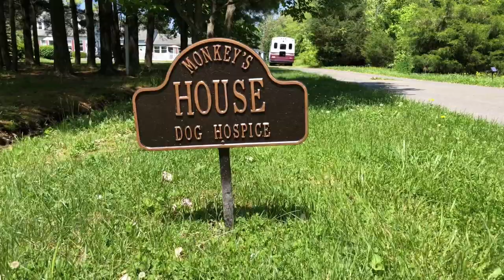Greeting Monkey's House Pups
Here at Monkey's House, our mission is to provide loving care to homeless dogs with terminal diagnoses or hard to adopt disabilities. Monkey's House strives to promote optimum wellness through individually tailored nutrition and exercise in a home setting. We provide all veterinary care needed for quality of life lived in this peaceful, rural community.

Monkey's House is a 501(C)3 non-profit organization.